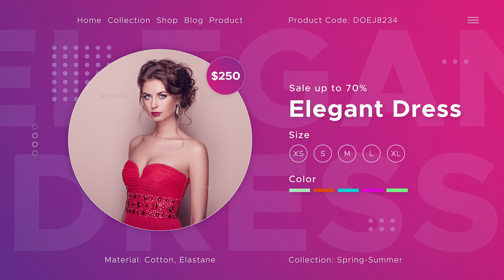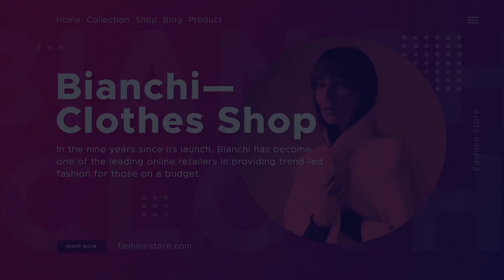Fashion Shop (After Effects template)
Full HD Resolution: 1920×1080 / No plugins required
Compatible with After Effects CS6, CC, CC 2015, CC 2018
Font is free, link included to template
Photo not included